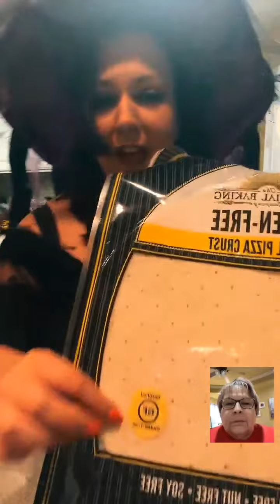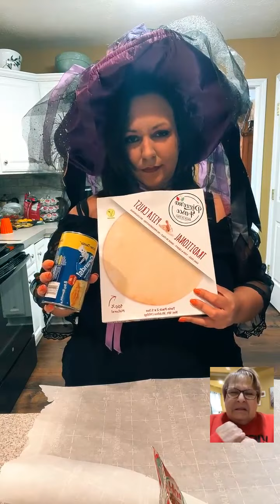Monster pizzas and a crazy cake